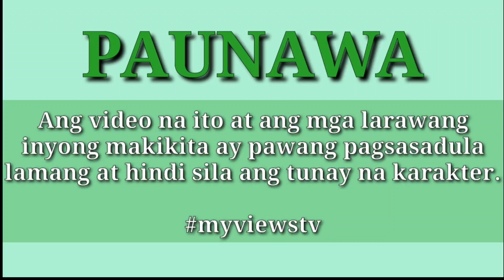INNOCENT DATE Part 6|DALAGA INIREGALO NG MAGKAKAIBIGAN SA ISANG LALAKE NA IKAKASAL NA|myviewsfairytv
Ito ay kwento tungkol sa isang dalaga na ibinigay ng magkakaibigan sa isang lalakeng ikakasal na. Paano kung bigla nalang magbunga ang gabing iyon?

RELATED CHANNEL
Kwento ni Kuya Jun
Maharlika tv.
Storyey
Clarktv
Pinoy Mystery
Untold Stories
Pinoy Mystery Channel
Tinagalog
Tara Tv
Jevara PH
Congtv
Kegs Tv
Alam nyo ba?
Tỉnig Ph
Bulalord
Sankayjanjantv
Munting Kaalaman
Kwentong pambata
Kra Stories

TRENDING Topics
Black Manta
Justice League
GMA Network
Taal Volcano

Vagabrothers
Wil Dasovich
Jamill
Zeinab Harake
Riddles
Agassi Ching
David Guison
Arabella Racelis
Ivana Alawi
Alex Gonzaga
Raffy Tulfo
Brusko Bro's

Choox tv
Akosidogie
ML Disciple Gaming